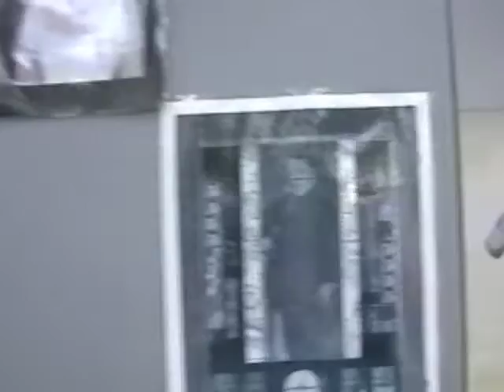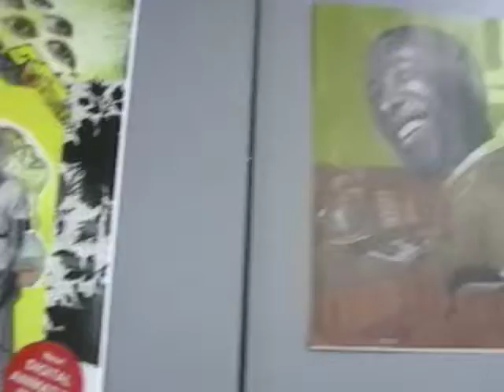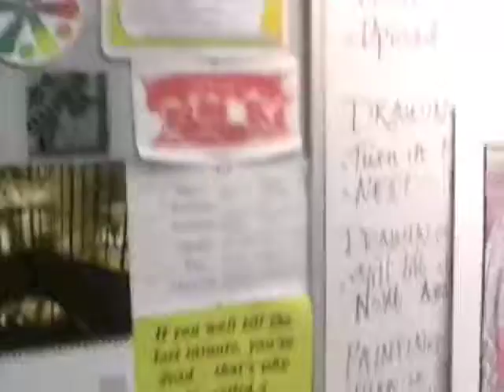LB Art 2D, Drawing, Painting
Lake Brantley Curriculum 2015!